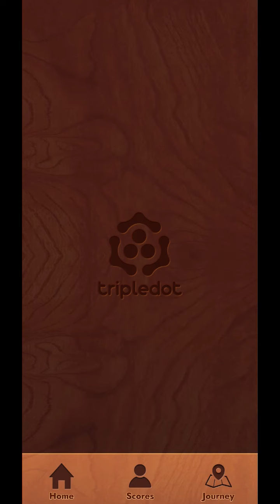Woodoku Journey level 26-30 Gameplay Walkthrough iOS Android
Woodoku level 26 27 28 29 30
New Journey
Walkthrough Gameplay
iOS iPhone Android app